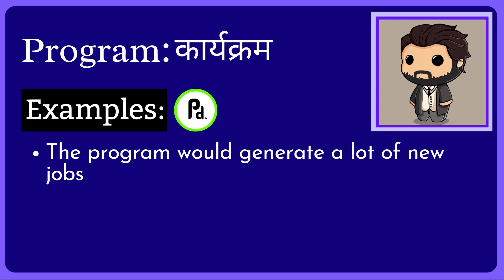Program Meaning in Hindi/Urdu | Meaning of Program | Program ka matlab? | Program क्या है?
Meaning of Program in Hindi/Urdu | Program ka matlab kya hota ha? | What is Program? | Program क्या है?

इस video में हम जानेंगे की Program का क्या मतलब होता है और साथ में कहा कहा हम Program का उपयोग कर सकते ह।   इस video में, मने Program के उदहारण और कैसे pronunciation, कैसे करना है वो वि बतया ह।

आइए केवल 1 मिनट में Program का अर्थ सीखते हैं।
Let's learn meaning of Program in only 1 minute.

What does Program Mean? (Program का क्या मतलब है?)
Meaning of Program in Hindi (Program का हिंदी में अर्थ )
examples of Program in Hindi (हिंदी में Program का उदाहरण)
Meaning of Program
Program ka matlab kya hota ha?
What is Program?
Program meaning
Program kya hota ha?
Meaning of Program in Urdu